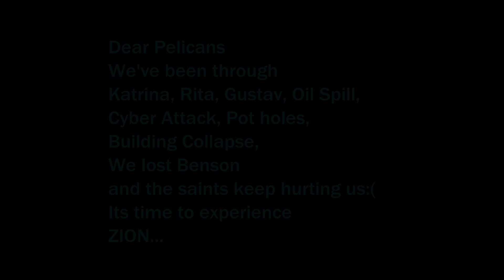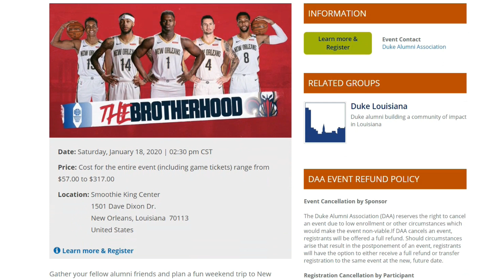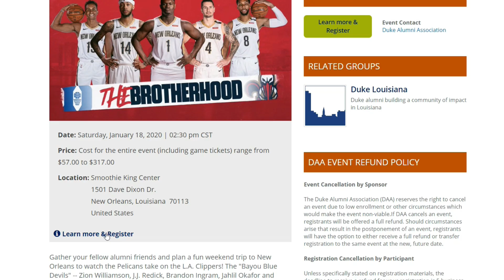ZION WILLIAMSON PREDICTIONS, 3 THINGS PELICANS MUST DO WITH ZION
ZION WILLIAMSON SEASON DEBUT PREDICTION, 3 THINGS PELICANS MUST DO WITH ZION,WILL HE PLAY ON DUKE ALUMNI DAY IN NEW ORLEANS?

The Number 1 Overall Pick in the NBA Draft and New Orleans Pelican Zion Williamson is expected to make his season debut very soon, however no one knows the exact date but management. He is a Former Duke Blue Devil and one of the most hyped draft picks since Lebron James, on par with Micheal Porter Jr,& Ben Simmons debut as far as anticipation. This is my case that he will play on Jan 18, 2020.

Zion Williamson Debut Probability:

1. I believe his debut should be showcased in front of a large audience when people are off work. On Saturday Jan 18,2020 the Pelicans play the Los Angeles Clippers on ABC.

2. Jan 18 is Duke Alumni Day in New orleans and the promotion of the brotherhood. I feel this would make Zion feel comfortable being around former Duke Alumni. That would be a great showcase for the world to see and also show respect to all 5 former Duke players.

3.  Monday at 4pm on TNT he would face the number 2 overall pick Ja Morant. I belive that this could be a possible debut day for Zion, however I believe that they want him to open his career in new orleans. So if he plays against the Clippers on Saturday, he can play against Ja Morant on Monday.

4. The Spurs, Denver, & Boston are also good options for his debut. If the Pelicans need to ensure that he is ready to go they will wait until they are certain he is prepared for his debut. Overall I feel the Clippers game is the best option, because the NFL NFC & AFC championship games are both Sunday leaving a void for Saturday.  If the NBA gets the Debut of Zion of ABC, followed by Bucks vs Nets on Nba TV, and to close out an amazing NBA day with Lakers vs Rockets, that is an absolute win for the League. Espn will have # 11 Louisville vs #3 Duke at 5pm, which would be perfect for Duke Fans to check out Some of the Best Duke Players in the NBA, and the see the upcoming talent that Duke has to offer.

Great article about the New Orleans Pelicans Summer League 2019 Team By: Christopher Dodson, " The more a team feels invested in a player, the better for both sides".